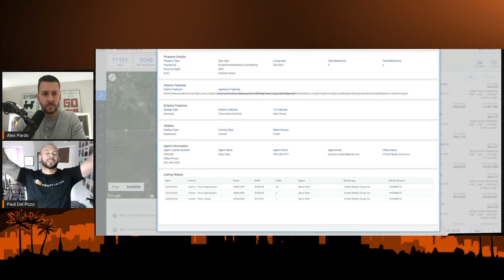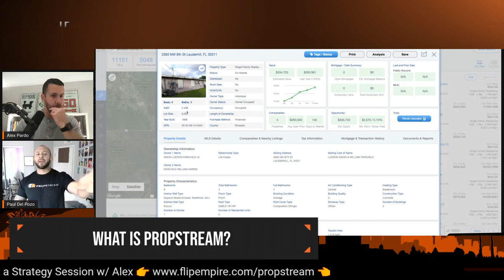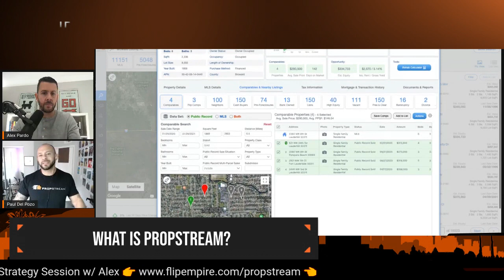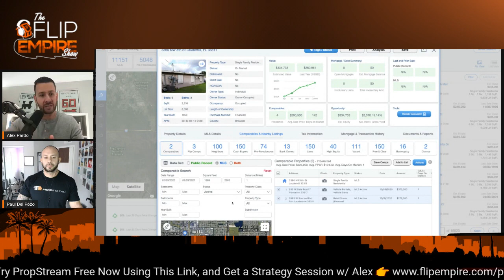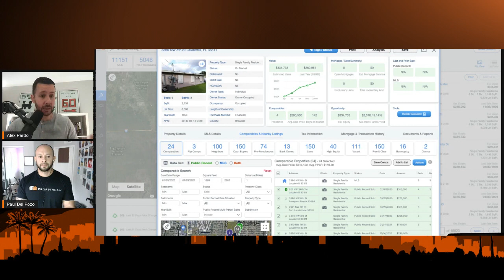How A Former Competitive Body Builder Turned Entrepreneur Closes Deals Virtually in 2021 (Part 2)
(PART 2)
Are you struggling with marketing? Are you having a hard time getting quality leads? Are you having difficulty with getting your hands on a specialty niche list? Then, this episode is for you.

Our guest for today’s episode is a former competitive body-builder turned real estate investor and wholesaler, Paul Del Pozo. He specializes in Buying, Selling, Rehabbing, and Flipping Wholesale properties. In his free time, he lives in a fitness world building a health and bodybuilding background.